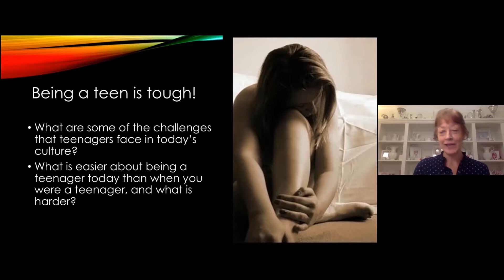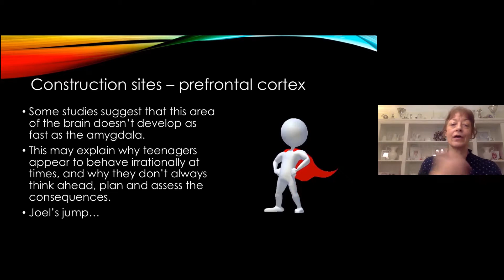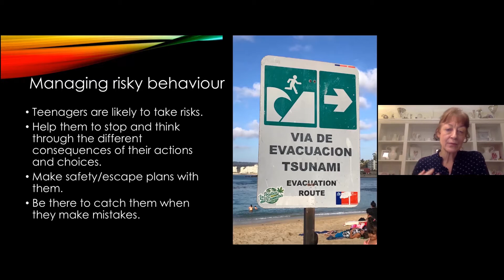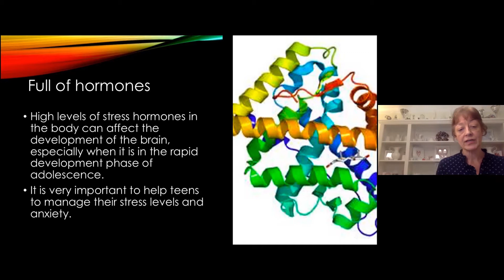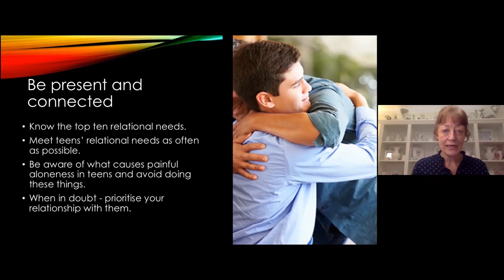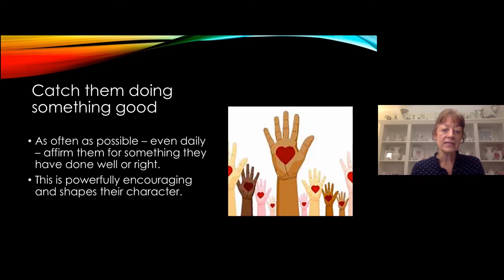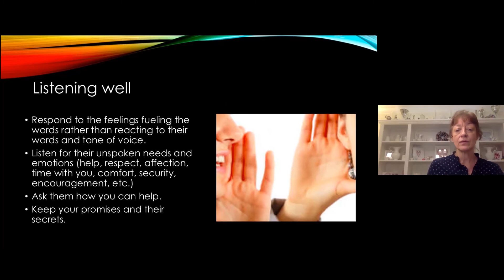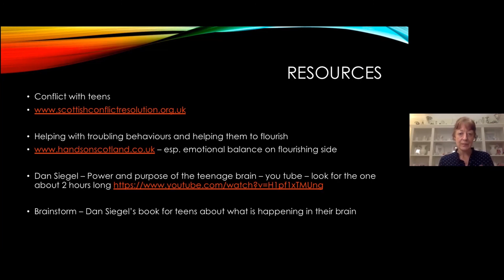Youth Alive - How Teens Tick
'How Teens Tick' - What's Happening in a Teenager's Brain? -
Massive developmental changes are taking place in teenagers' brains as they rewire for adulthood. This process is so amazing that it can last from the age of about ten until the late twenties. There are some important ways that we can support young people during this stage of development, and we can also be more helpful, understanding and emphatic when we know what is happening inside their head. Discover how to help them build trust, assess risk, and make good choices.

Karen Holford, a family therapist who has also studied leadership and psychology, currently works as a Family Ministries director at the Trans-European Division.
This webinar is part of the Youth Alive series.